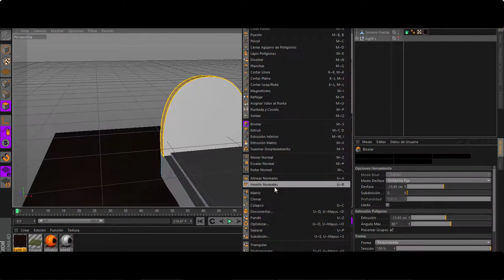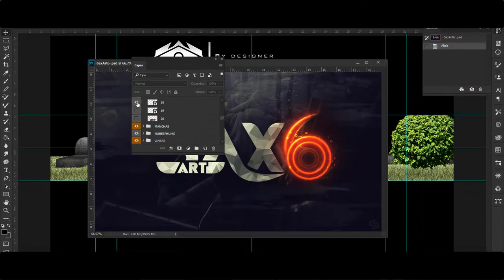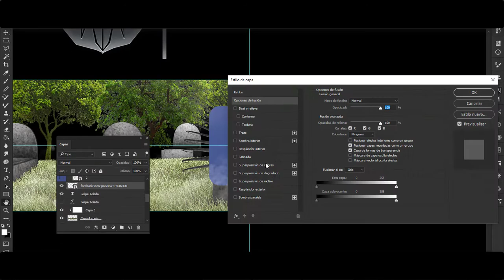Speed-Art Banner Cementerio "Felipe"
Yerzon G/GFX/VFX/Editor/Competitive Player.

Xbox GT:Best l Yerzon G

Redes de mi team:

"Team Best Gaming Gow"

¿Te interesa algún diseño?